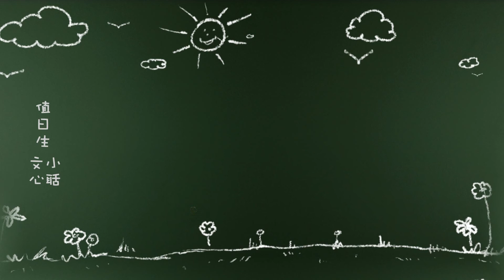《阮的社區咱的厝》蛙鳴八德.諸羅樹蛙生態社區 3/3